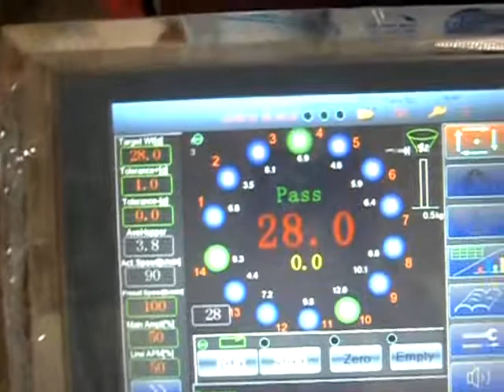14 head weigher 28g chips 90 bpm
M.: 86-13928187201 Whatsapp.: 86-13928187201